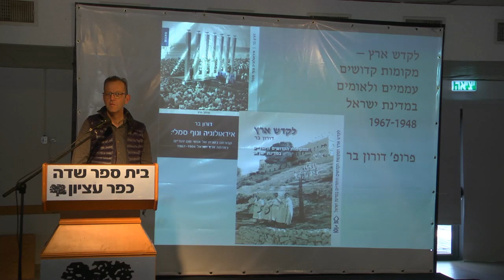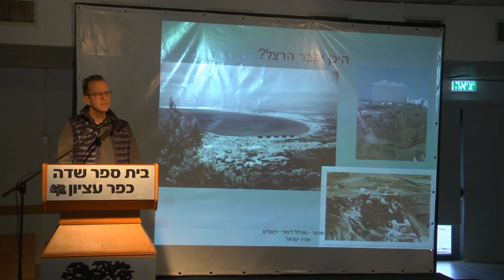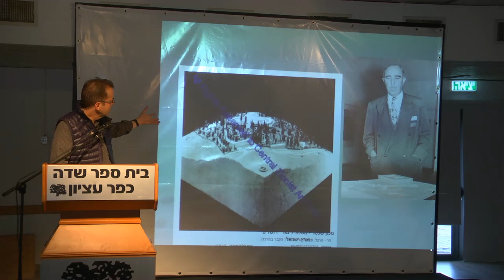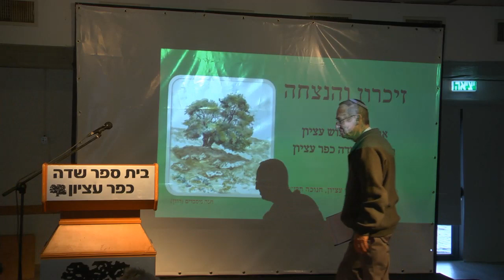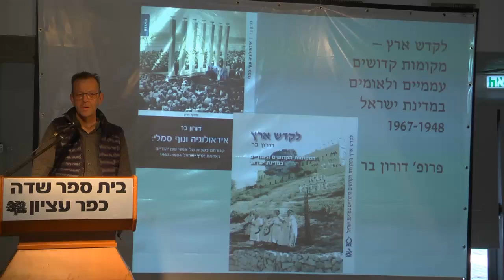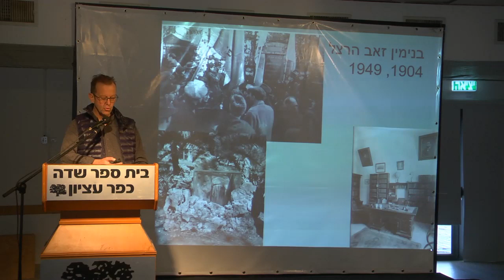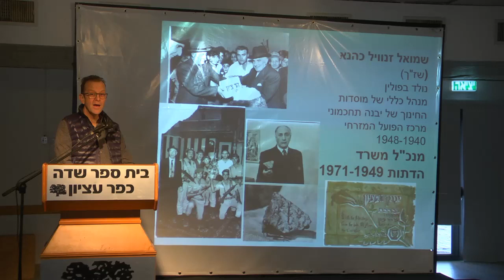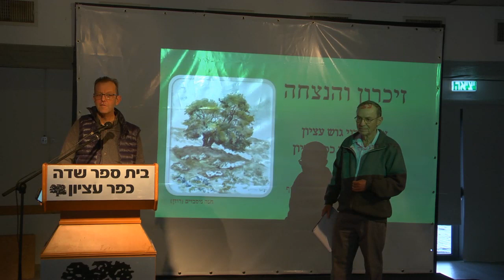פרופ' דורון בר - "לקדש ארץ: מקומות קדושים עממיים ולאומיים במדינת ישראל 1967-1948"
פרופ' דורון בר, נשיא מכון שכטר למדעי היהדות וגיאוגרף היסטורי